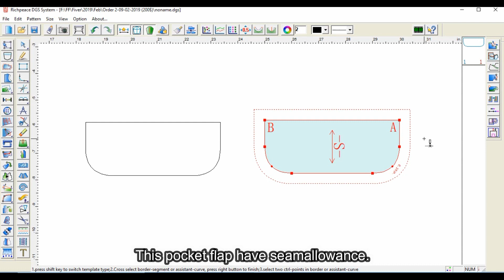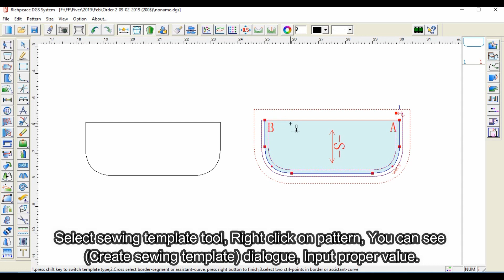Richpeace CAD Software Online Lessons-Tip of the day-Sewing Template Part 1 (V9)